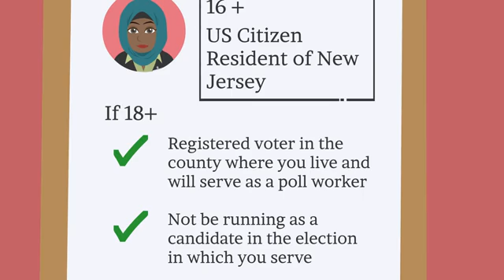5.5 Be A New Jersey Poll Worker!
Voting by mail